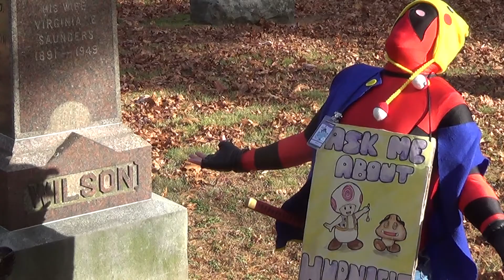deadpool finds his grave site